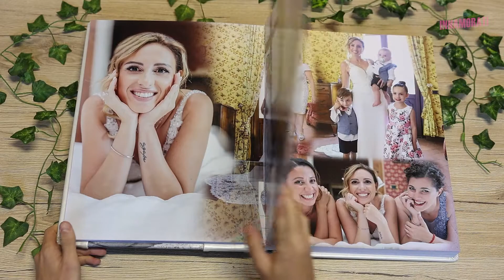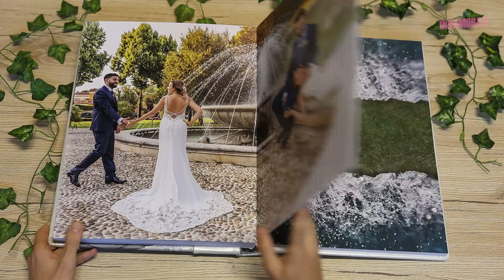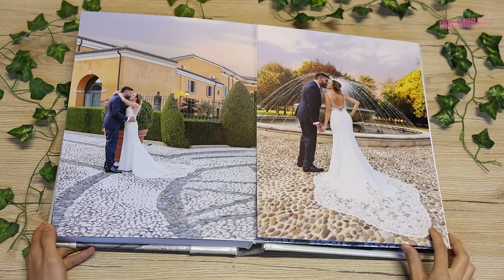Sabrina e Simone | Album di Matrimonio | Villa Valenca | 4K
Sabrina e Simone | Album di Matrimonio | Villa Valenca
Prodotto da Innamorati Wedding Studio IT

Servizi offerti

Lo studio Innamorati offre il prematrimonio ad ogni servizio fotografico

Servizio fotografico con numero illimitato di scatti ad altissima risoluzione.
Una selezione di Album libro con oltre 300 copertine diverse, in pelle o ecopelle, più valigia.

La consolidata competenza e professionalità dello studio, il costante aggiornamento delle tecnologie e delle attrezzature nonchè lo spiccato senso artistico degli operatori, garantiscono un servizio di qualità straordinaria per il vostro evento.